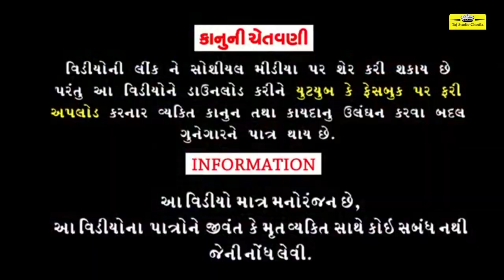દેરાણી - જેઠાણી નો ડખો || Derani - Jethani Dakho|| Komal Meniya Gujarati Comedy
Title = Derani- Jethani No Dakho|
Video | Taj Studio Chotila

Artist = Rashik Jada,Komal Meniya, Sanjay Makawana,Dhama bhai(Mukesh Meghani)
Jaydip Metaliya,Raghu Meghani F.t Bhaturiyo,Vipul Makawana,Mahesh Chauhan
Story Writer= Rashik Jada
Producer= Raymal Chauhan
Director By= Raymal Chauhan
Music Label= Raymal Chauhan
Editor= Raymal Chauhan
Camera man = Dipak Makawana
Location = Moti Morsal
Label = Taj Studio Chotila.

ln this Video You are watching,New Funny,Comedy Video

Some time wer are Making some funny video clips with one farend .and some time make parank with public.Now we are trying to make best fanny and parenk